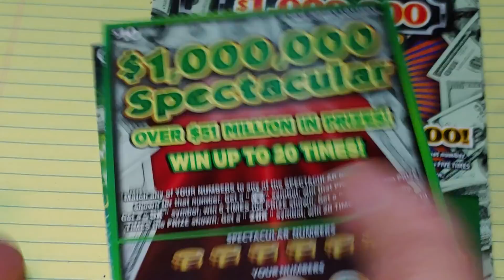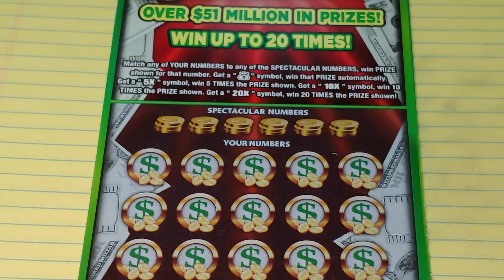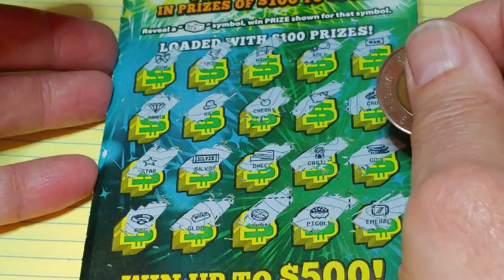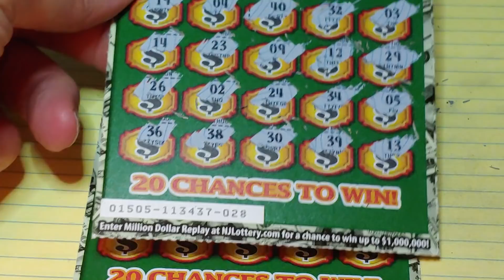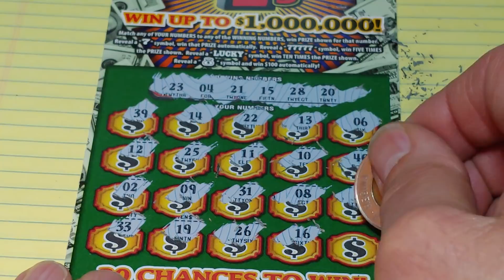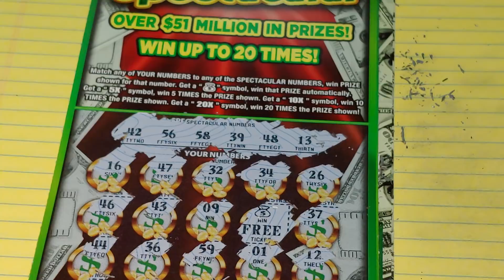4 $10.00 NJ LOTTERY TICKETS! RECOMMEND BY ED JR 1970